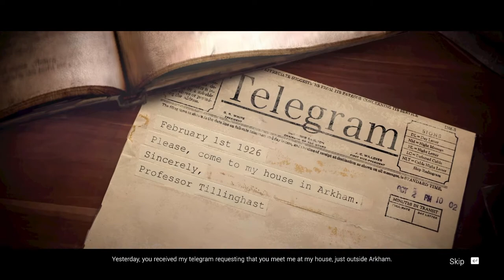Lovecraft Country - Let's Play Arkham Horror: Mother's Embrace Episode 1: Here We Go Again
The End is Nigh. An Old One wakes. To save the world, Dr. Wilhemina Tillinghast summons … a delusional fry cook?

At least it’s not a hipster dude with a sword.

Welcome to Lovecraft Country, my ongoing series exploring games founded in the genre of Cosmic Horror created by H.P. Lovecraft! The Let's Try series is designed to demonstrate potential series for the channel that subscribers. This series is Arkham Horror, a game inspired by the classic Fantasy Flight board game Arkham Horror and the Call of Cthulhu RPG. An Old One stirs and a group of unlikely heroes band together to prevent their reawkening. But can their bodies, minds and souls withstand the Mother's Embrace.

Or for $2 a month you can take the First Oath and join the cult. Get early access to all videos and signs of the end times.